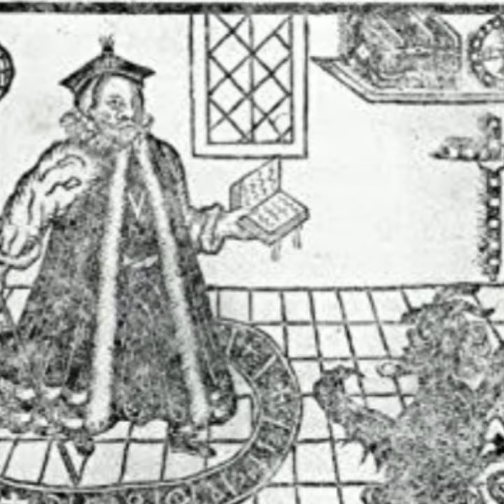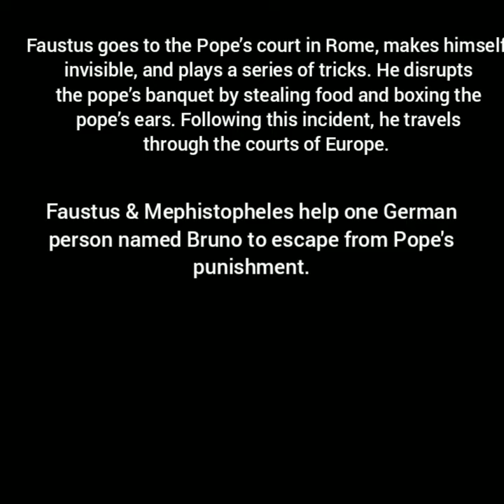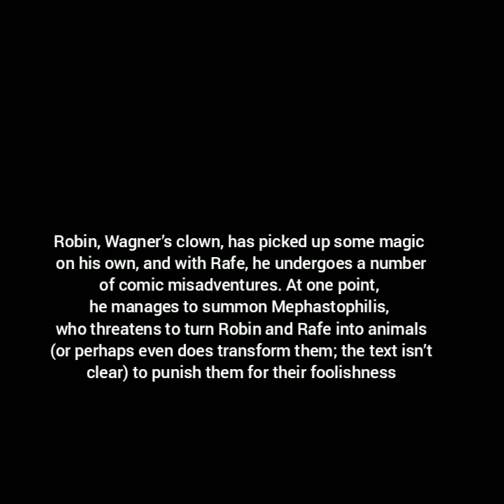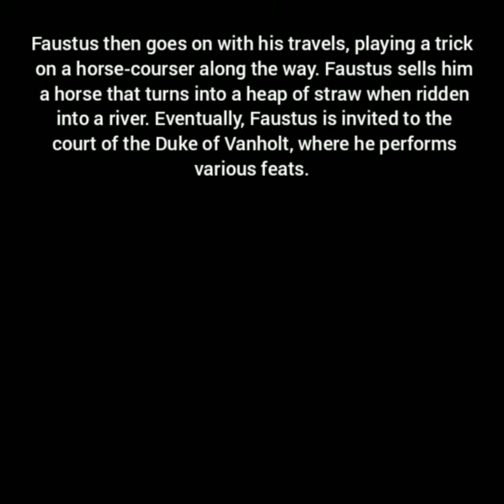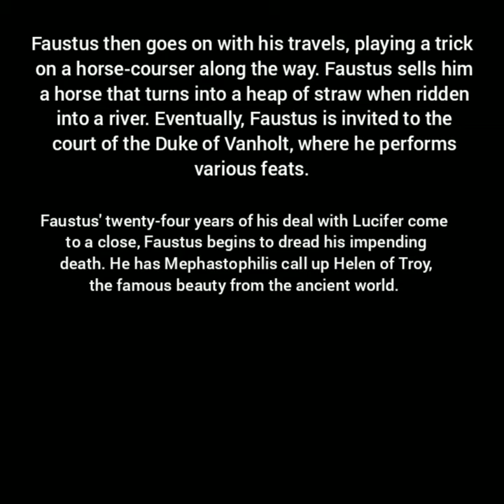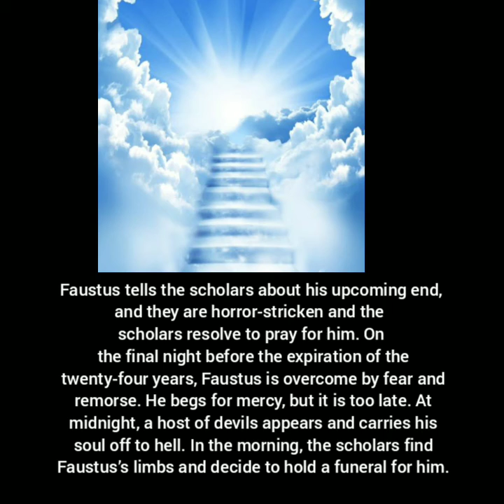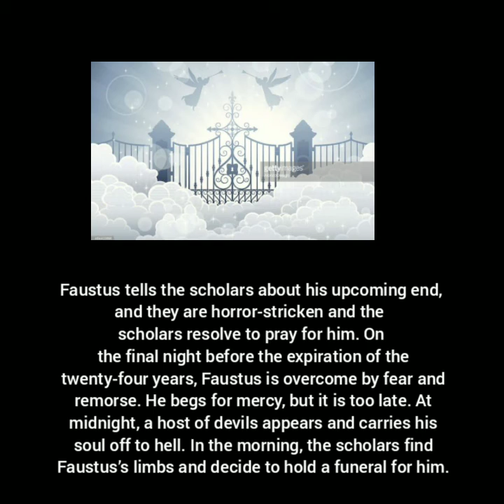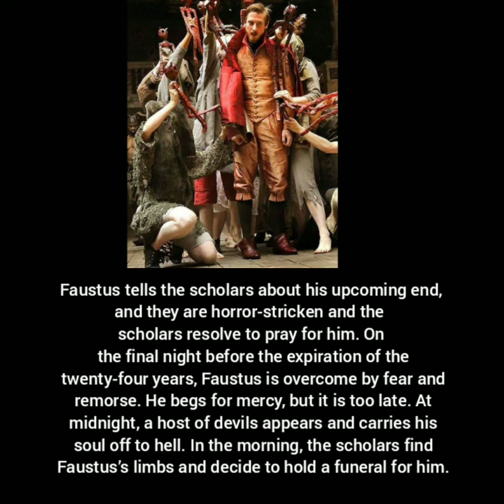Doctor Faustus full summary in Hindi. # UGCNET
in this video the images are used for education purpose.